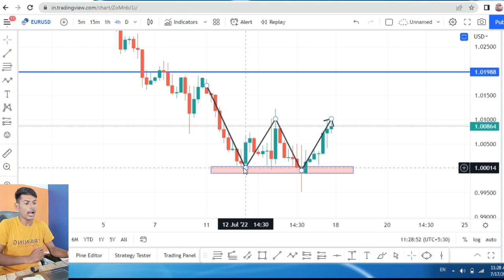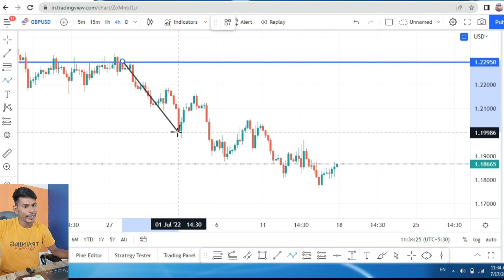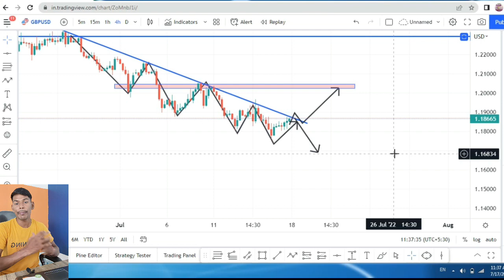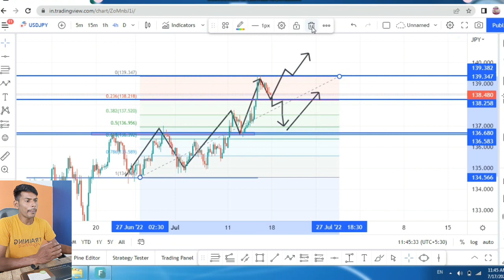weekly forex analysis in EUR/USD GBP/USD USD/JPY || forex weekly analysis in Hindi